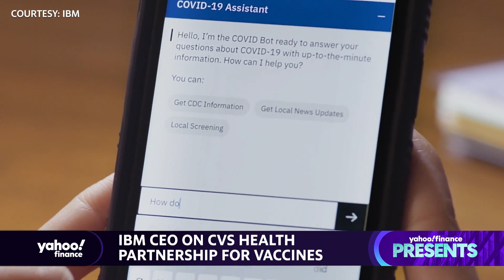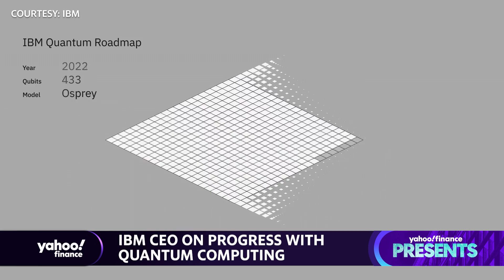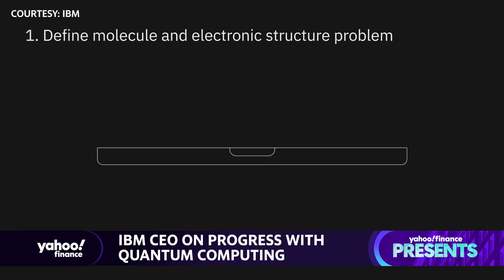Yahoo Finance Presents: IBM CEO Arvind Krishna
On this episode of Yahoo Finance Presents, IBM CEO Arvind Krishna sits down with Yahoo Finance's Alexis Christoforous to discuss IBM's global annual conference, Think, where the company has announced new advancements in AI, cloud, and quantum computing. He also discusses the global chip shortage and IBM's new 2 nanometer chips, IBM employees returning to the office, and how IBM is tackling the COVID-19 Pandemic.